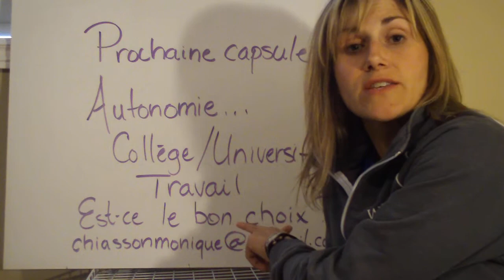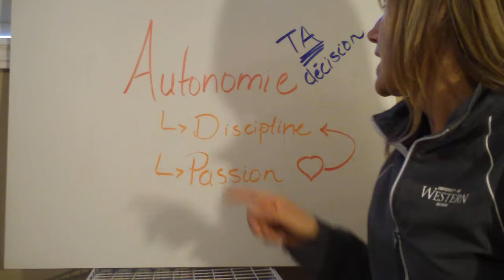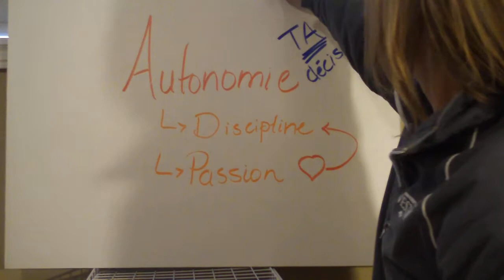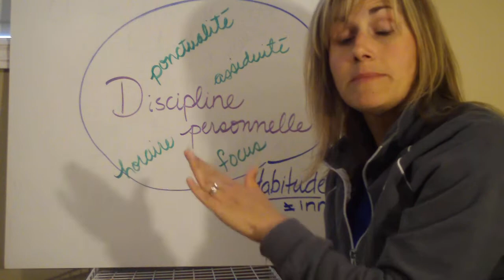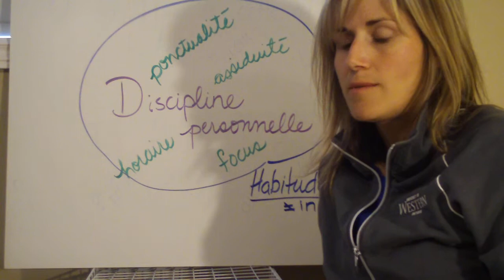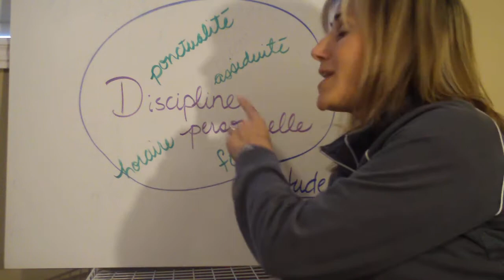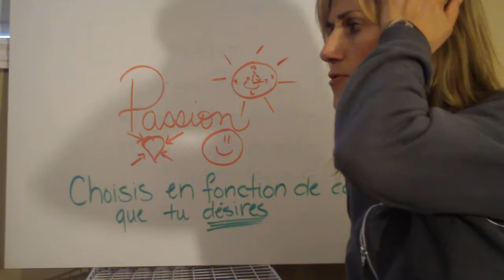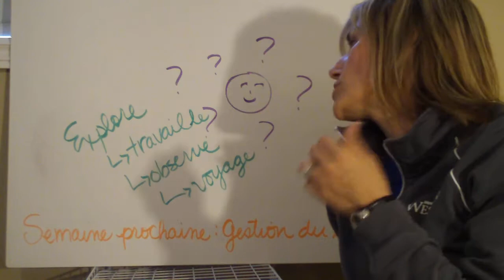Autonomie: Université, collège, marché du travail... que faire?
Une question qui traite de quelques éléments à considérer avant de choisir nos plans post-secondaires.